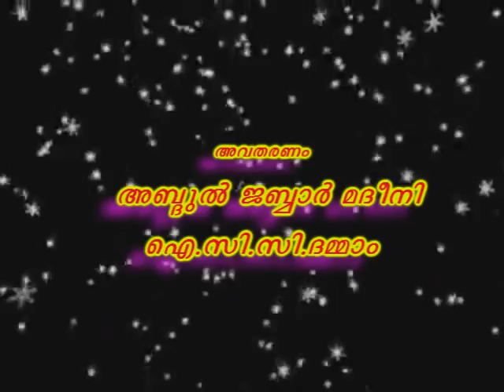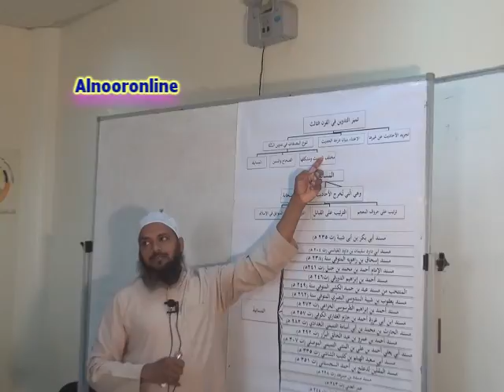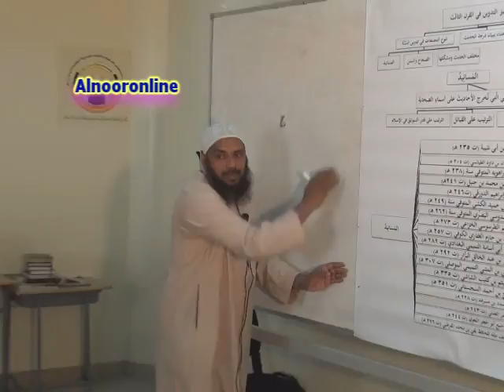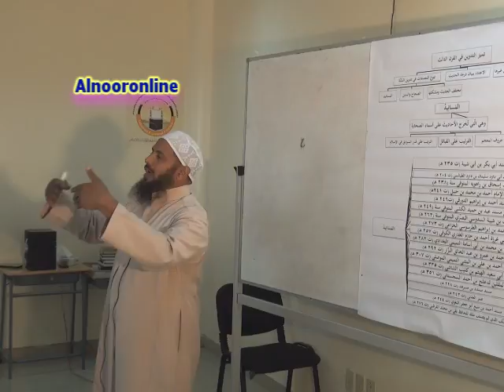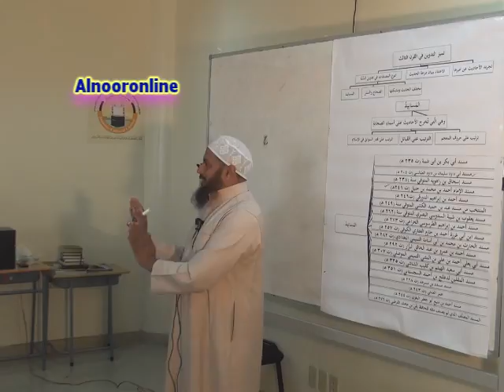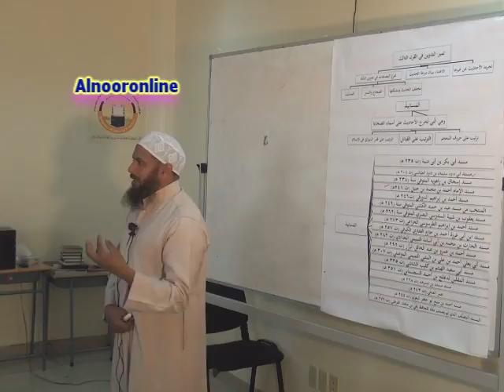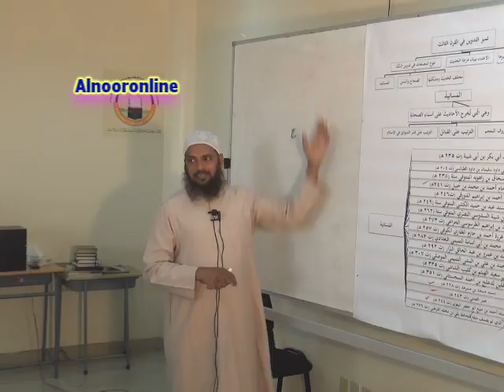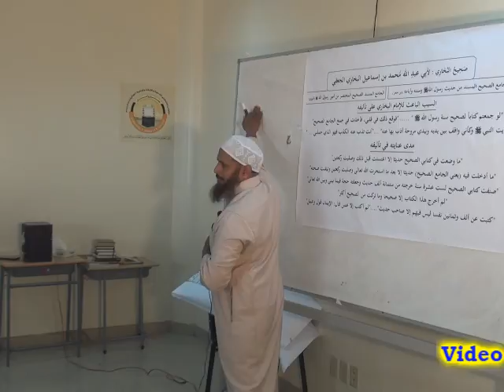ഹദീഥ്‌ ക്രോഡീകരണം -part -2 ( മുസ്നദുകളിൽ)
ഹദീഥ്‌ ക്രോഡീകരണം -part -2 ( മുസ്നദുകളിൽ). ഈ വിഷയത്തില് ബഹുമാനപ്പെട്ട പണ്ഡിതന് അബ്ദുല് ജബ്ബാര് മദീനി ഇസ്ലാമിക് കള്ച്ചറല് സെന്റെര് ദമ്മാം (മലയളം വിഭാഗം ദാഈ )... വിശദീകരിക്കുന്നു ഒരു നന്മ അറിയിച്ചു കൊടുക്കുന്നവന്ആ നന്മ ചെയ്യുന്നവനെ പോലെയാണ്"ഇത് നിങ്ങളുടെ ബന്ധുക്കള്ക്കും സുഹുര്ത്തുക്കള്ക്കും അയച്ചു കൊടുക്കുക എല്ലാ ക്ലാസ്സുകളും കഴിയുന്നത്ര എല്ലാവരിലേക്കും എത്തിക്കാന് ശ്രമിക്കുക അള്ളാഹു അനുഗ്രഹിക്കട്ടെ ആമീന്